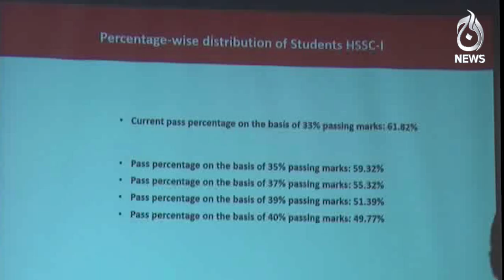Federal Board Intermediate Results announcement,1st, 2nd positions were obtained by girls - Aaj News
Federal Board Intermediate Results announcement,1st, 2nd positions were obtained by girls - 23 Aug 2023 - Aaj News

Spot Light With Munizae Jahangir:
shorturl.at/gwFU6